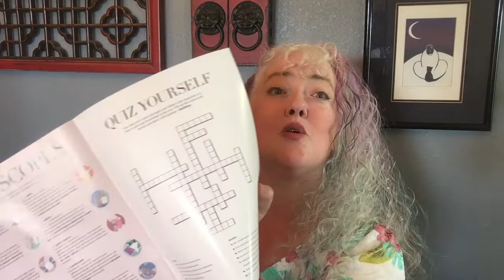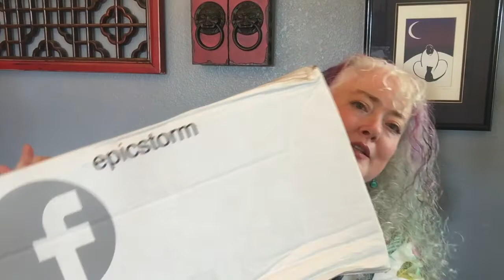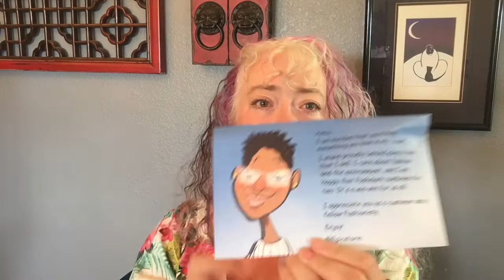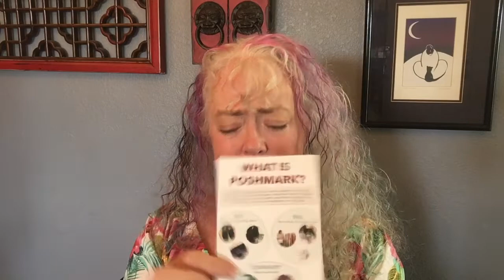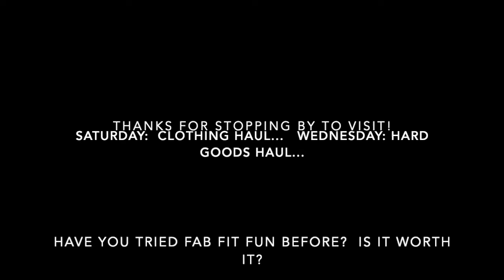Fab Fit Fun Starter Box and Mystery Reseller Box: Two Boxes; One Video!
Hi!  I'm Amy, the Rainy Day Shopper, and apparently I am about to open another box. Two boxes to be exact...well, you'll see about that!  One of my viewers sent me a link for a Fab Fit Fun starter box and I just had to see what I would get for 5.00 in shipping.  Let me know what you think about the products they sent in the comments below!

If you are new to my channel, I'm a reseller on the Poshmark App.  You can find me over there via this link:

Ok, I had to sign up for the fabfit fun thing to get a code, but it is not the same magic code Pam sent me.  *sniffle* . I have no idea how to get that code, but if you feel like trying fabfitfun and being fabfitfun together, here is a code you can use...I will try to figure out the other code thingie and update this if I can figure out the magic!

This code gets you ten dollars off your first box and I get a credit too.  While I like the credit idea, I would much rather you got a cool starter box deal.  *sigh*

[**Note from future Amy who stayed up too late trying to figure out the starter box situation...apparently I have to spend much more money before I am granted the starter box powers.  If I stick with this fab fit fun thing, I will do a drawing with my viewers if anyone wants to be sent the magic box code...if and when I am granted one!)

The second box is a mystery reseller box from @epicstormrefinded over on instagram! on Poshmark.  You will see I am a goofbug when opening one of the last items, but that is all me!  *grin* This box is a 10.00 mystery box with 2-4 items in it.  This box was exactly as described, and a little bit more!

If you are interested in a mystery box from Ms. Nina herself, go on over and grab one from her posh closet!

Thank you so much for stopping by to spend a little time with me.  On Saturday I will have a clothing haul, and the second part of that shopping trip will be up next Wednesday with some hard goods.

I hope you'll come on back to hang out a bit again!

Much love,